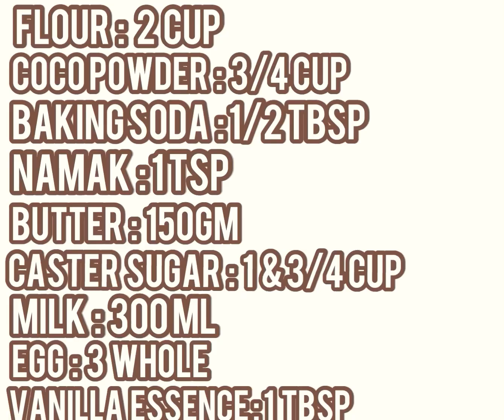Chocolate Sponge Cake without oven by Fusion Cuisine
5 mint Simple and Easy Sponge cake recipe without oven .